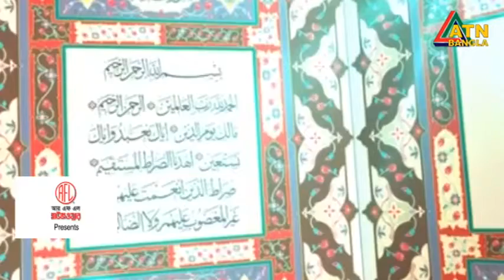আরএফএল হাউজ ওয়্যার প্রেজেন্টস ইসলামিক গান। ATN Bangla